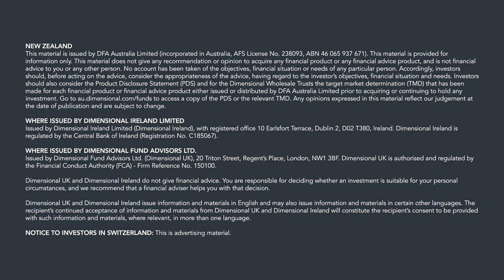The Cost of Trying to Time the Market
The effect of being out of the market for even a short time can be profound—missing a period of strong returns can drastically impact overall performance.